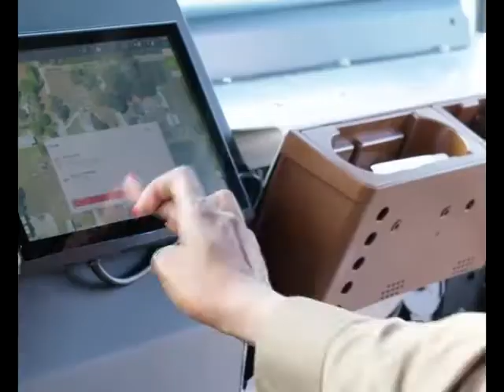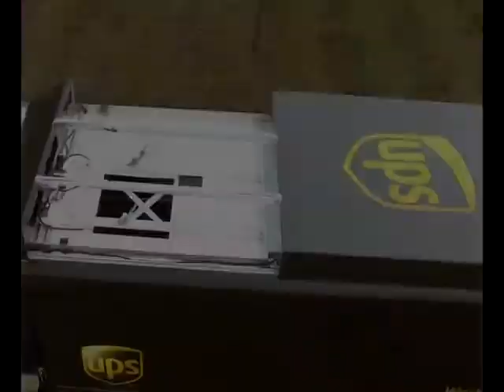History of Drones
Do you want to become a Drone Pilot?

At Tactical Aviation we give you the tools you need to pass the FAA Part 107 Remote Pilot License Exam

Our instructors are highly knowledgeable Aviation Experts. They have taught thousands of students how to become professional drone pilots.

All the information you need to get your Remote Pilot License has been condensed into 10 modules with easy to follow videos. At the end of each module you will be provided with a quiz containing questions from the actual FAA knowledge exam.

Watch these videos as many times as you like and take each quiz until you feel comfortable to take the actual exam.

When you are ready to take the FAA Knowledge exam, we have provided instructions on how to schedule and locate a FAA designated exam testing center near you.